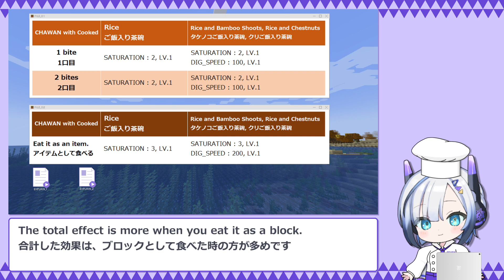#40 CHAWAN with Cooked Rice ご飯入り茶碗 (Minecraft ChinjufuMod)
How to make CHAWAN with Cooked Rice.
如何制作碗装米饭
ご飯入り茶碗の作り方

0:07 - Make a CHAWAN with Cooked Rice. ご飯入り茶碗を作る
2:19 - CHAWAN with Cooked Rice and Bamboo Shoots, CHAWAN with Cooked Rice and Chestnuts.
 タケノコご飯入り茶碗, クリご飯入り茶碗
3:00 - Eat a CHAWAN with Cooked Rice. ご飯入り茶碗を食べる
5:20 - Make a Set Menu. 定食を作る
ChinjufuMod_wiki